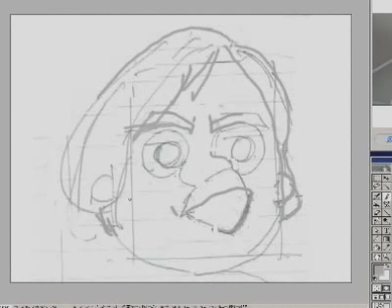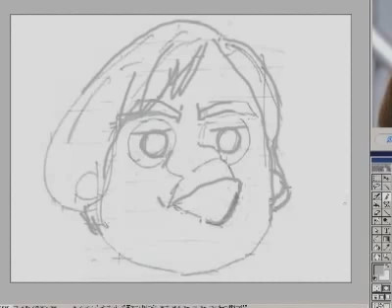illustration | Miranda Bailey in Grey's Anatomy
I'm doing the practice which draws a portrait.
I'm going to have drawn...

Miranda Bailey, "The Nazi" by Chandra Wilson
in Grey's Anatomy.